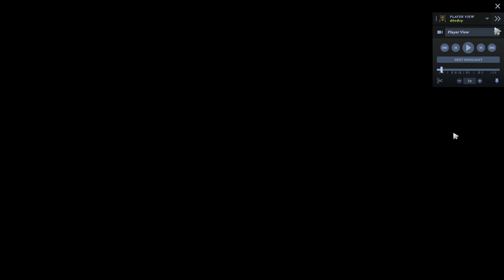Shadow Shaman 1 | Dota 2 Highlights Patch 7.34b